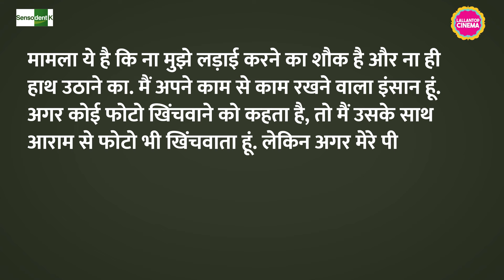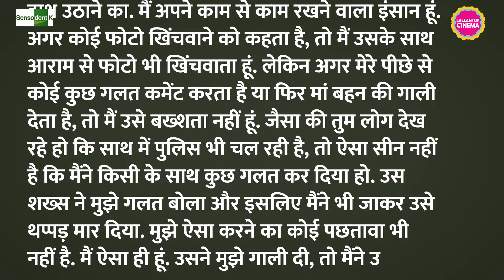Elvish Yadav ने एक व्यक्ति को पुलिस और कमांडो के सामने थप्पड़ मारा, फिर बोले मैं ऐसा ही हूं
media influencer and Bigg Boss OTT winner Elvish Yadav is once again seen getting caught in controversies. One of his videos is going viral on social media. In this video, Elvish Yadav is seen slapping a person sitting in the restaurant. Where is this video from and what is the whole story behind this video?